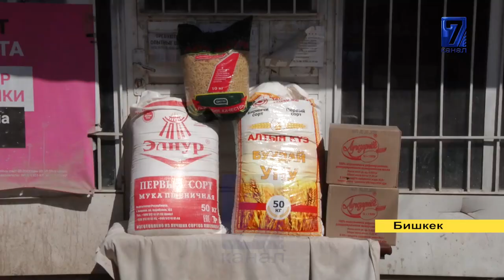КАРАНТИН: КЫРДААЛДАН САБАК АЛАЛЫ!!!